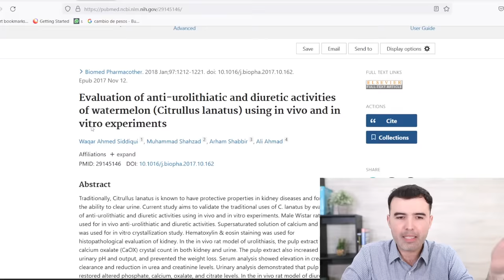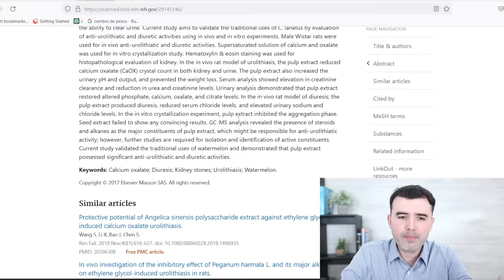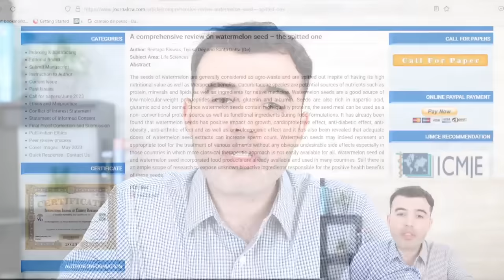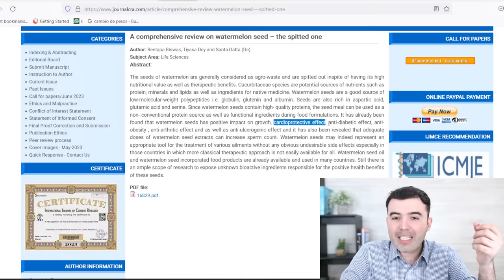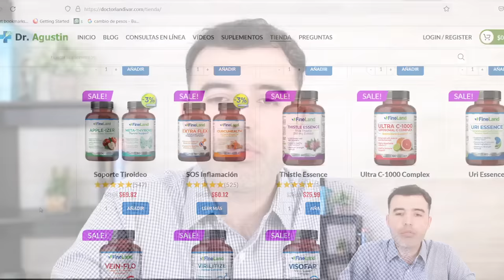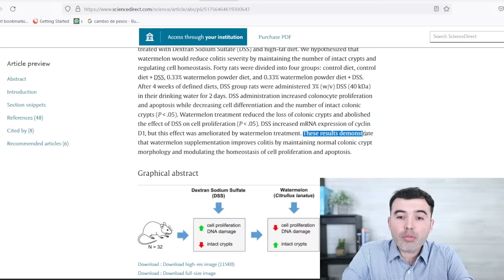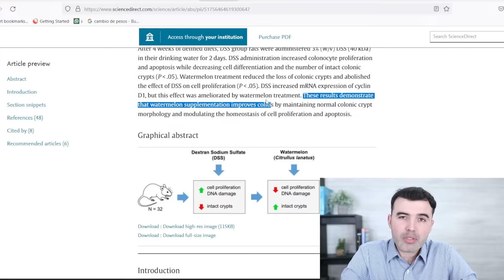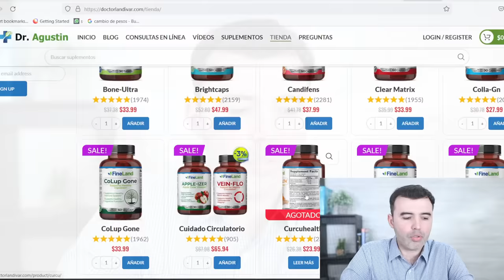JUGO DE MENTA Y SANDÍA EN AYUNAS - ¿Para Qué Sirve? - Beneficios Para Tu Salud Y Belleza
Jugo de menta y sandía en ayunas para todo!
Descubre para qué sirve, y los mejores beneficios para bajar de peso, bajar la presión, circulación, memoria y mucho más.

menta,
la menta,
de menta,
menta limon,
para que sirve la menta,
los beneficios de la menta,
menta beneficios,
propriedades de la menta,
menta propriedades,
mentha,
mentha piperita,
propriedades curativas de la menta,
que es la menta,
sandia,
salud,
beneficios de la sandia,
Dr. Agustin Landivar,
sandía,
sandia para todo,
usos de la sandia,
propiedades,
diuretico edema,
retencion de liquido,
te de menta,
aceite de menta,
spearmint,
mentha spicata,
Té de Menta,
Extracto de Menta,
Retencion de Liquido,
Edema,
Hinchazon,
Indigestion,
Gases,
Dolor de Cabeza,
Migraña,
Calidad de Sueño,